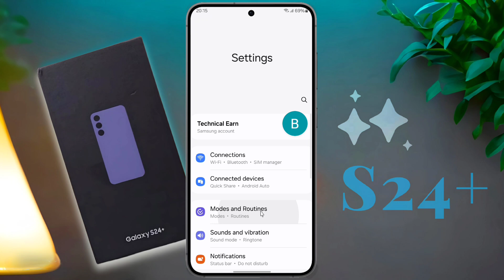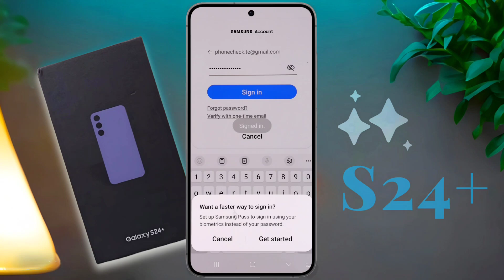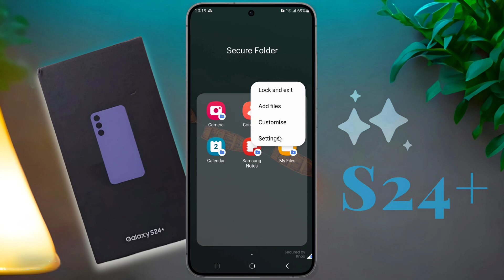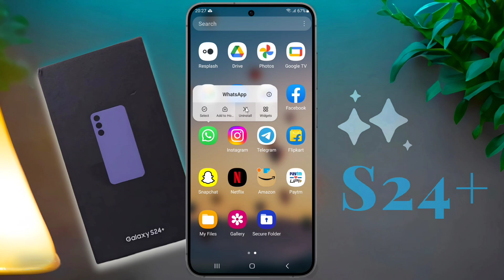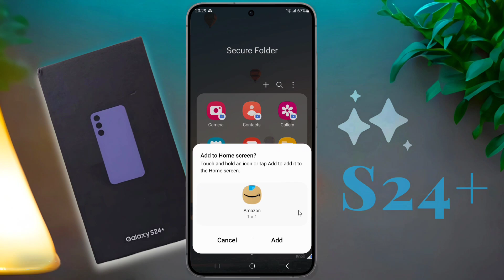How to Samsung Galaxy S24 Plus App Lock, Samsung S24 Plus App Lock Settings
Samsung Galaxy S24+ me App Lock Kaise Kare | How to Set Application Lock in Samsung Galaxy S24 Plus | Whatsapp Lock on Samsung Galaxy S24 Plus

✪ Model Name: Samsung Galaxy S24 Plus

⛏ Problem: Application Lock